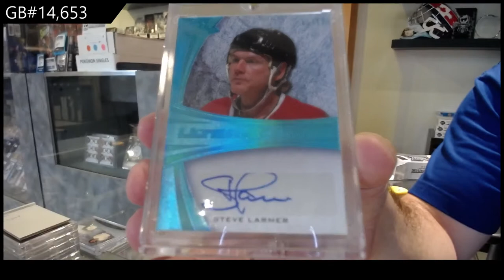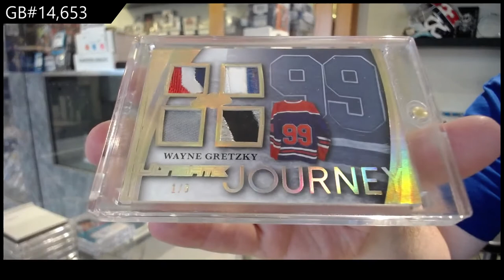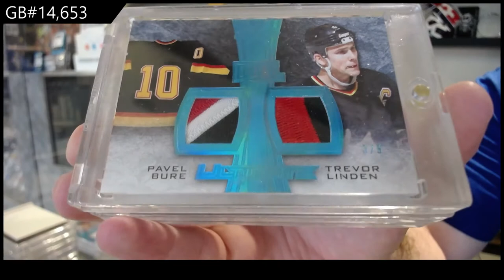15-16 Leaf Ultimate Hockey Box Break - C&C GB #14,653